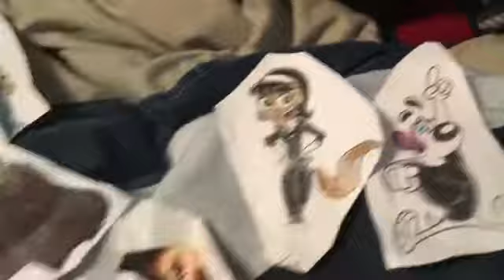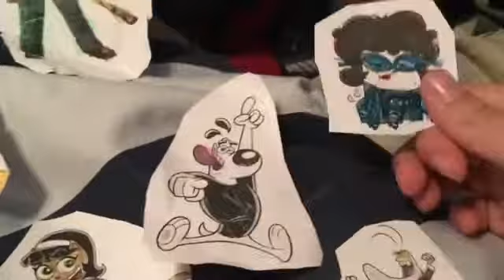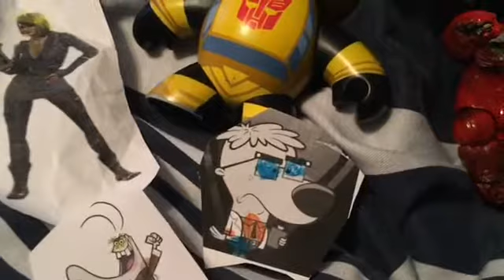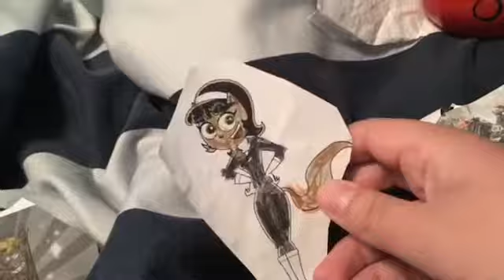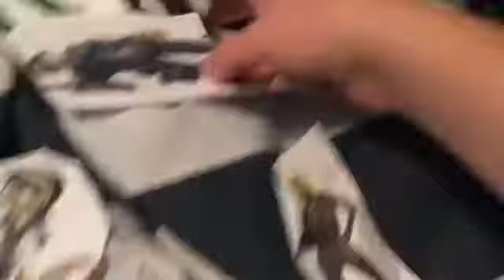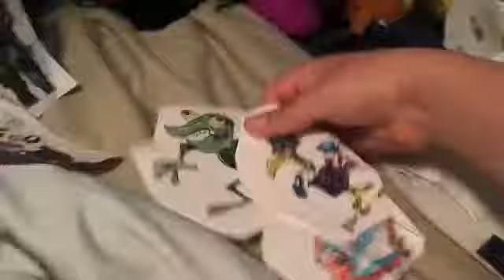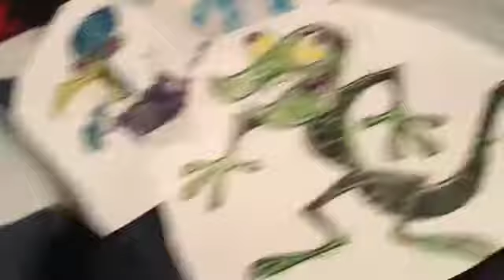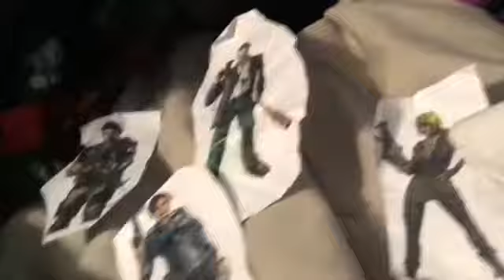Spiderman Junior Primeval Episode 20